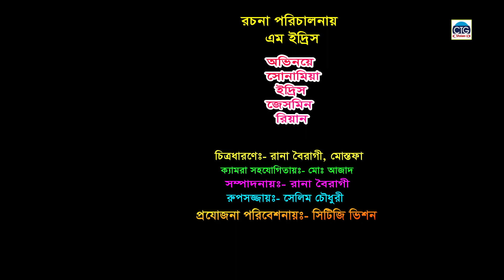জাইঙ্গা চোর । চট্টগ্রামের সেরা আঞ্চলিক নাটক | Chattogram natok | Edris natok | Sona miya natok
নাটক : জাইঙ্গা চোর সোনা মিয়া
Cast: সোনা মিয়ার , ইদ্রিস , জেসমিন , রিয়ান , প্রিয়া ।
Director : ইদ্রিস
D.O.P : রানা বৈরাগী ও মোস্তাফা কামাল নুর
Edit : রানা বৈরাগী
Label : CTG Vision

  ** ANTI-PIRACY WARNING **
This content is Copyright to "CTG Vision". Legal action will be taken against those who violate the copyright of the following material presented!

You May Search also নারীর মূল্য দুই লাখ , লেডা মিয়ার সাবেক প্রেম , মা চালাক ঝি তালাক , নাগ নাগীনির ম্যারেজ ডে , কু - তালী , মঙ্গল গ্রহের চিটিং । চট্টগ্রামের আরো সেরা হাসির নাটক পাবেন আপনারা আমাদের CTG Vision চ্যানেলে ।

চট্টগ্রামের  এই প্রথম  সবার পছন্দের কৌতুক  মেরা মিয়া , লেডা মিয়া , সোনা মিয়া , রুজি । নিয়ে নতুন মজার গল্প নিয়ে এল CTG Vision । জনপ্রিয় এই কমেডি কৌতুক পরিবেশনায় আজমীর মিউজিকের সাথে থাকুন ।